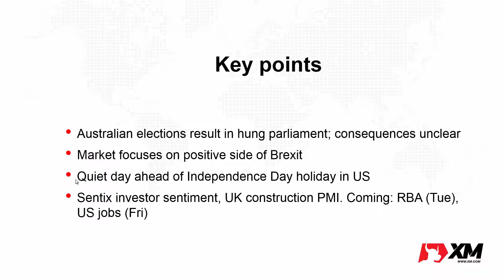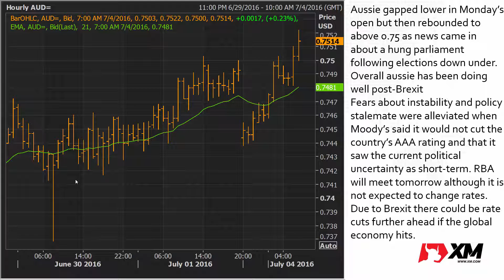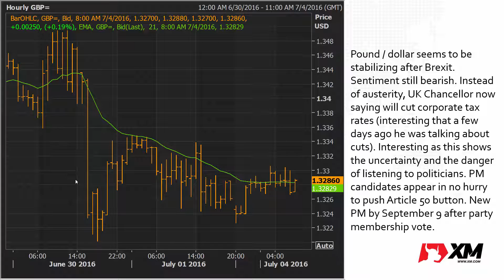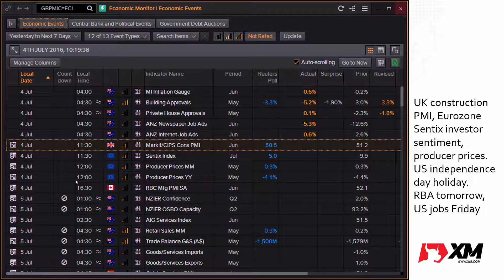XM.COM - European Open Briefing - 04/07/16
A brief daily guide to what foreign exchange markets are focusing on at the European open, bringing together key charts, main news and the day's calendar.